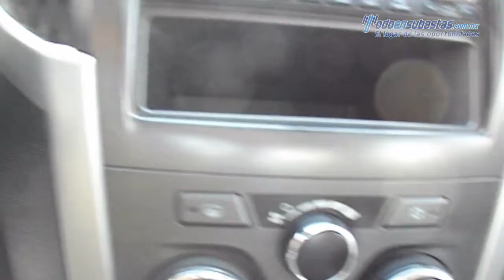Chevrolet Colorado Paquete Q Automática 2013 - DH687838 V